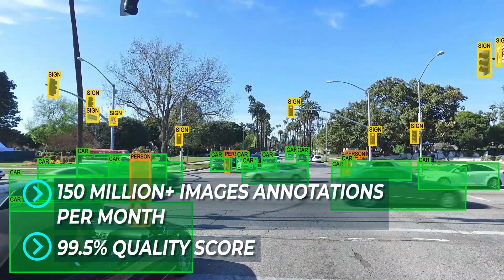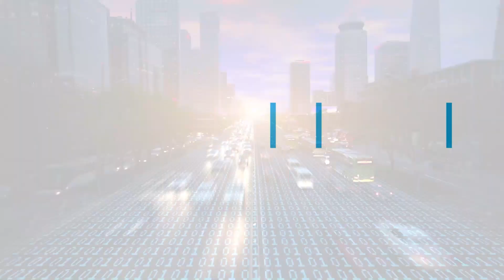Infosys BPM - AI and Machine Learning Data Annotation Services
Infosys BPM’s fully managed services for data annotation helps free up time for data science teams to focus on improving their AL & ML models. Our scalable in-house team of data annotators and SMEs help set up new projects for clients and produce accurately labeled training datasets across computer vision, NLP and data classification uses cases with a focus on speed, accuracy, and lower operational costs. Check out the video to know more about how we have helped large global clients with improved outcomes in their AI/ML investments.